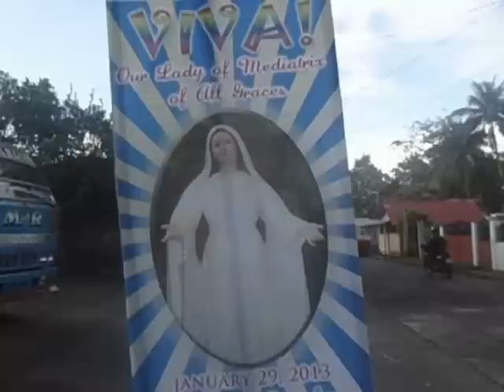82nd SMAP Anniversary January 29, 2013